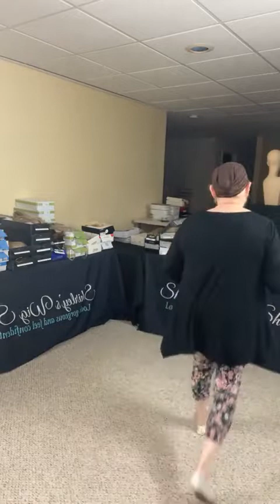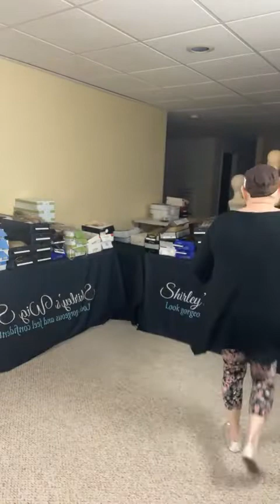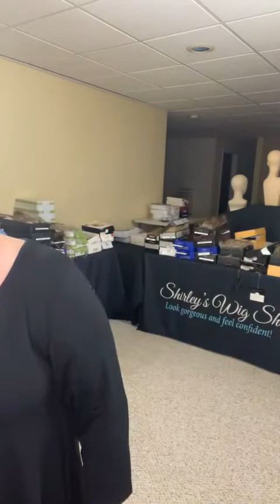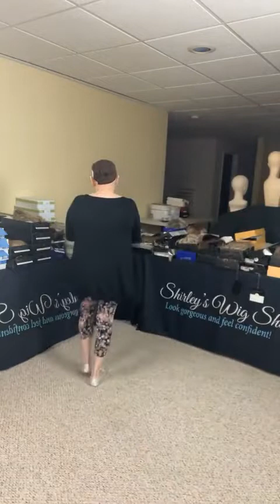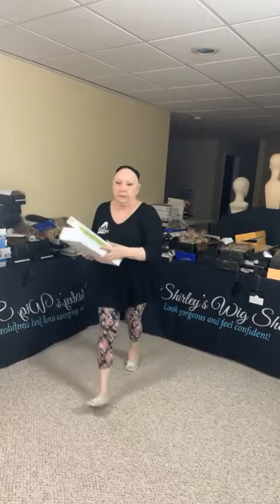Wig Out Wednesday - November 10, 2021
W.O.W. WIGS

JOIN US FOR WIG OUT WEDNESDAY - CLEARANCE PARTY!
Our Parties are held every Wednesday on 'Shirley's Wig Shoppe Facebook page and start at 8pm EST.

Wigs will be available starting at 8:02pm EST the day of the party.
Hope you can join us for the Party!

Here's how it works in case you haven't joined us before ... I try on the wigs on Facebook Live - but to buy them you have to have your phone or computer set to either the W.O.W Wigs or Clearance Section on our website - here's the links you can use:

You can't buy the wig until it shows up in the W.O.W. Wigs or Clearance Section. Once you see it there you can buy it - first one to pay for it gets it. If you just add to cart but don't complete the purchase the wig is still in play and someone else can buy it.

About every 6 minutes I put on another wig and it will come up on the website. We usually do about 23 or 24 wigs and I always have some brand new wigs for you at clearance prices!

So, see you this Wednesday's at 8pm EST for our Wig Out Wednesday Clearance Party!

About Shirley's Wig Shoppe:
Customer satisfaction is our #1 goal and we love happy customers! We want you to keep coming back to us because we've earned your trust and provided you with exceptional customer service.

Shirley's Wig Shoppe is an online retail shop that I started after my third round of losing my own hair. I decided that God had a plan and I finally decided to listen and launched my wig boutique on March 3, 2020. We sell only the highest quality wigs from the most reputable manufacturers.

Our goal is to help you look gorgeous and feel confident. I know from personal experience that the loss of hair can me you feel self-conscious and depressed. There's no reason to be down - wigs and toppers are life changers! These aren't your mama's 1970's wigs! Today's  wigs are made so beautifully that the hair look like it's growing right out of your very own scalp!

Even if you haven't had the experience of hair loss you might just want to change it up a little! We can help you find the look - or looks - for you!

We would also appreciate you subscribing to our YouTube channel and keep your notifications turned on - you never know when we'll hop on and do some live wig parties or start a fun contest!

Thank you for your support - we appreciate each and every one of you!
God Bless!
Shirley ❤